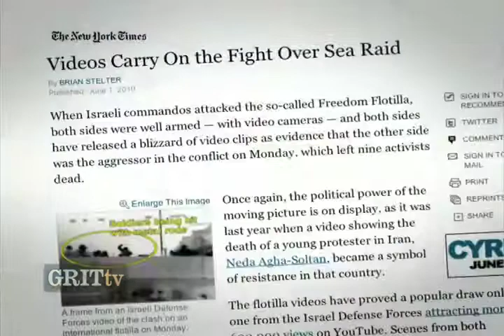GRITtv: The F Word: Flotilla Video as a Weapon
A picture's worth a thousand words, but what those words are depends a whole lot in American  media, at least, on pre-existing official attitudes. Take the picture of Neda Agha-Soltan -- last year, she became the face of Iranian resistance after a YouTube clip circulated showing the young protestor's tragic death.  Yet the video from the activists on the Freedom Flotilla has been described as a weapon, worthy of attack.

The F Word is a regular commentary by Laura Flanders, the host of GRITtv which broadcasts weekdays on satellite TV (Dish Network Ch.